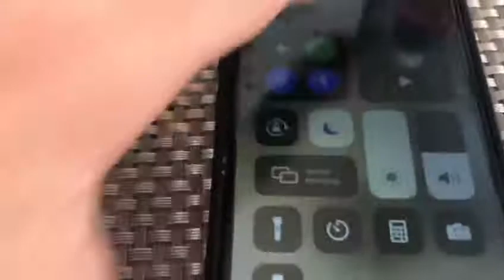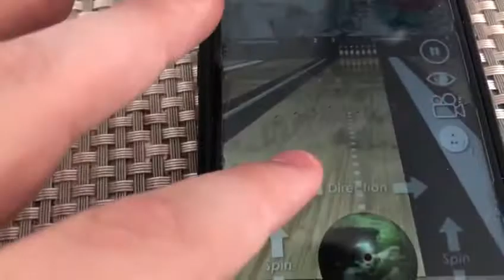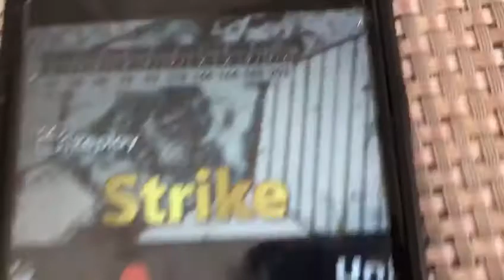Unlimited bowling 203 game